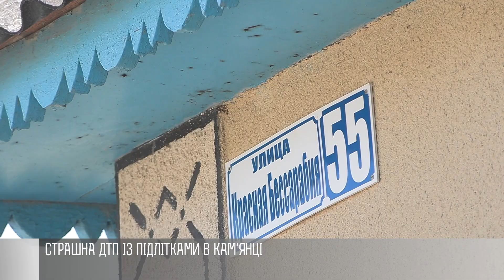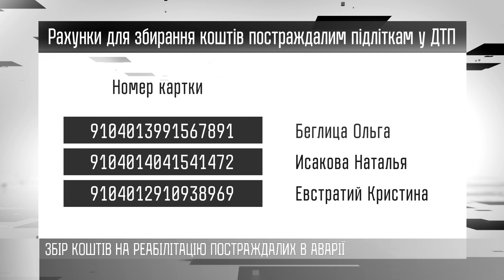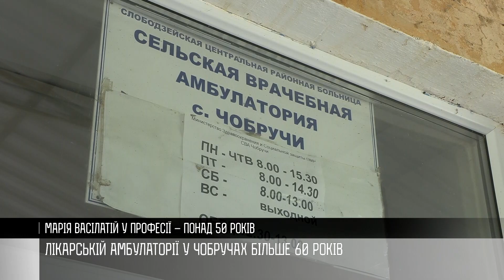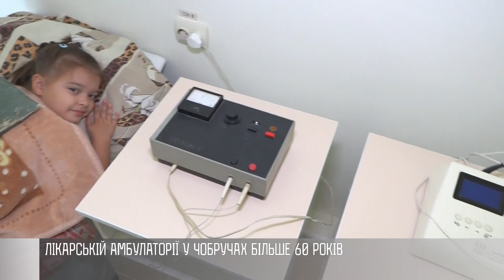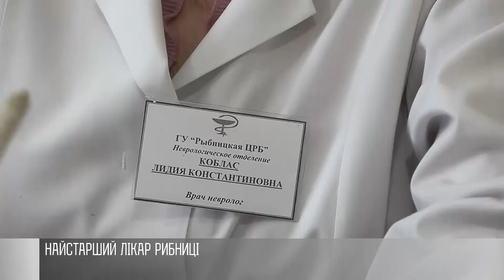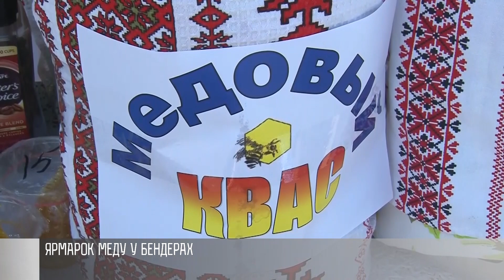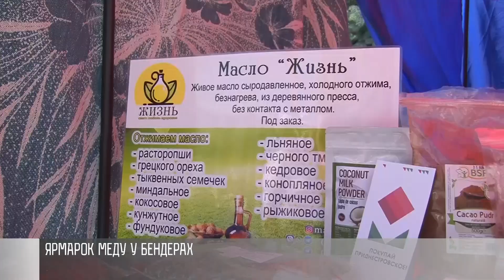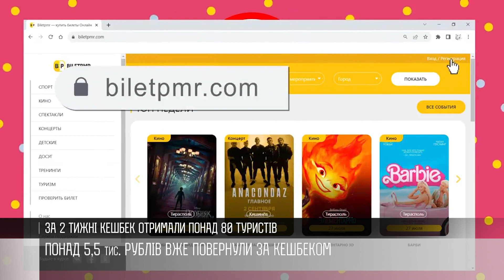Як це було - 14/08/23